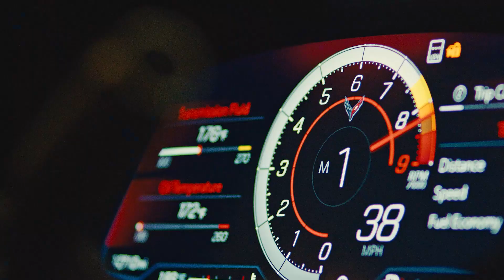الكشف الأسطوري عن كورفيت Z06 طراز 2023 الجديدة كلياً | شفروليه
الطرقات لن تبدو كما كانت. شاهدوا الفيديو الترويجي الذي سيخطف أنظار العالم، تابعوا الحدث الضخم للكشف الأسطوري عن كورفيت Z06 الجديدة كلياً. الفيلم بمشاركة نجم كرة السلة المحترف والحائز على الميداليات الذهبية وعاشق عالم السيّارات ديفين بوكر، ومحطمة الأرقام القياسية وخبيرة الأداء العالي السائقة ايميليا هارتفورد. زوروا لمشاهدة الفيلم كاملاً.